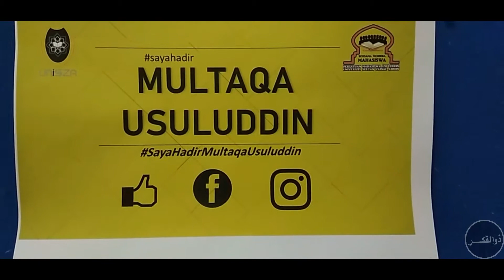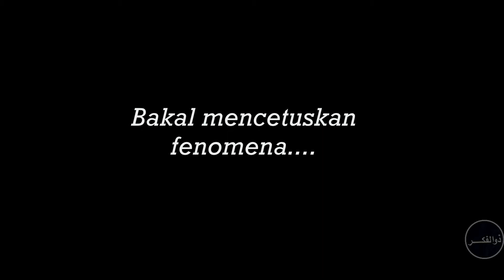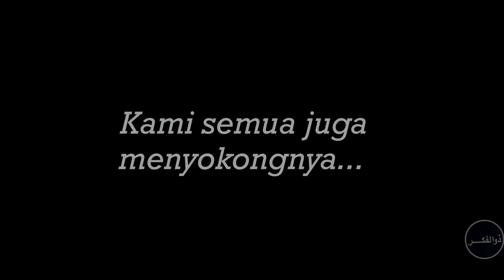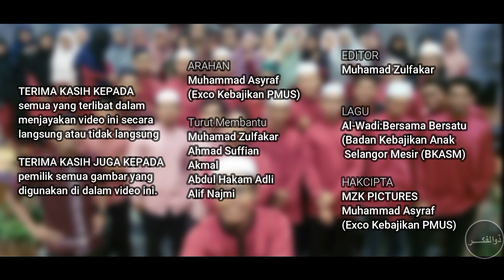[Multaqa Usuluddin 4.0] SayaHadirMultaqaUsuluddin The Videography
Video khas sempena program Multaqa Usuluddin yang akan berlangsung pada 21 Februari 2018 , hari Rabu, jam 8 malam di Dewan Al-Muktafi Billah Shah (DABS), UniSZA.

Credit kepada pemilik gambar dan para pelajar Ijazah Sarjana Muda Pengajian Islam (Usuluddin) Semester 4